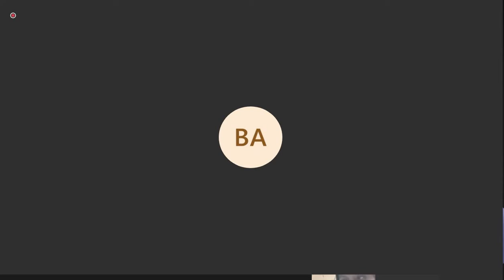Derecho Penal 1 C 7/03/2022